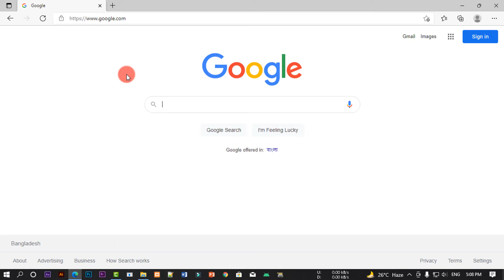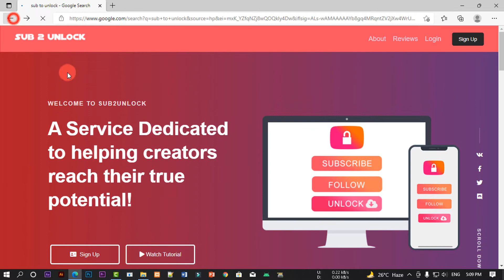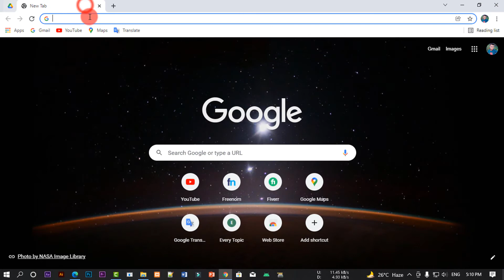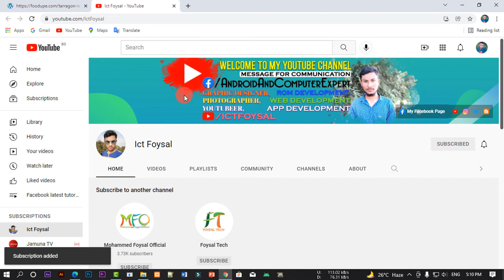How To Make Sub 2 Unlock Link For YouTube Channel 2022?